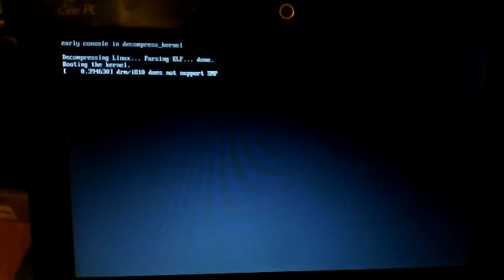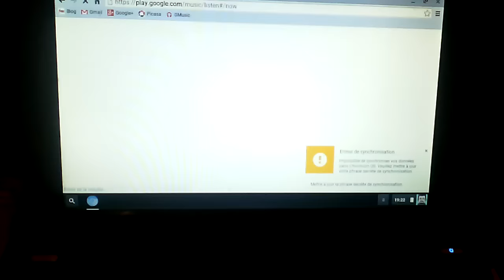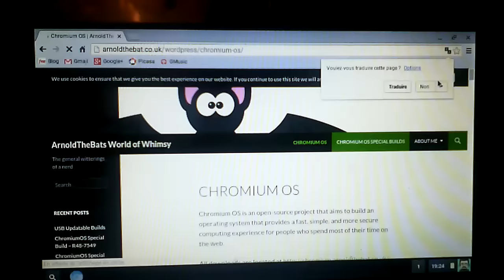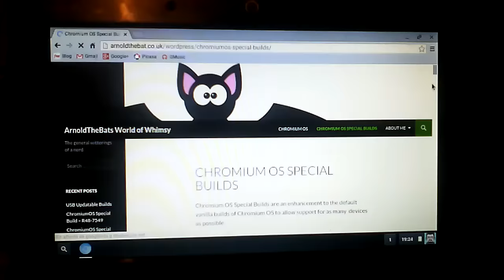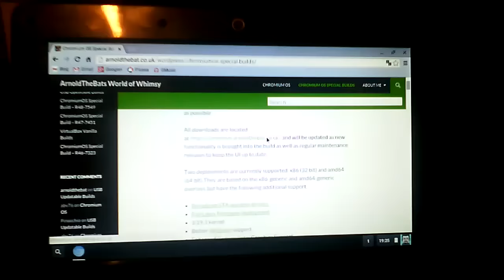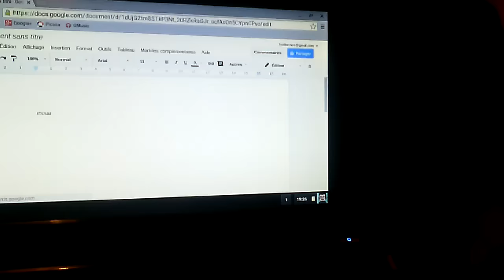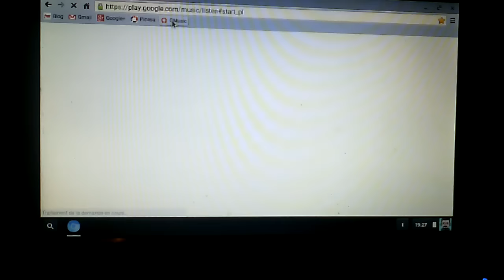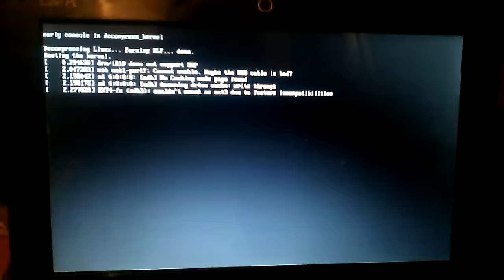ChromiumOS sur mon eeePC 1005HAG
Petite vidéo sur ChromiumOS 48.quelque chose en utilisant une compilation dispnible sur le